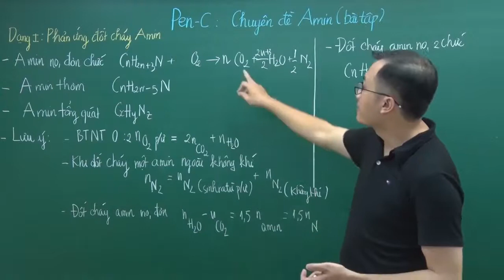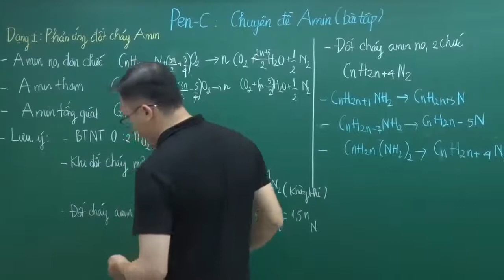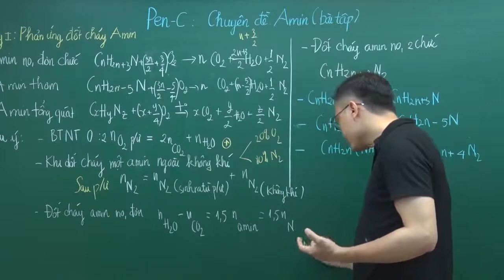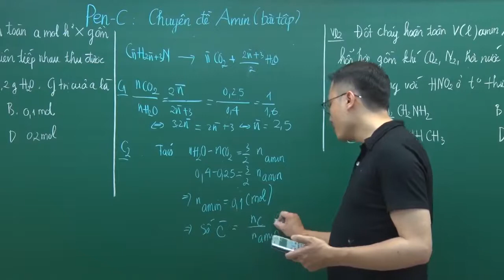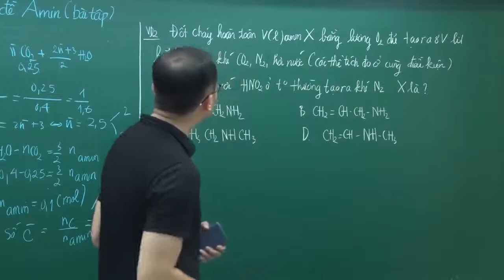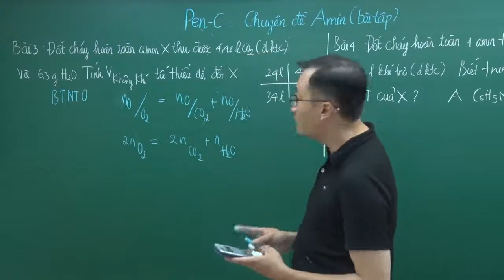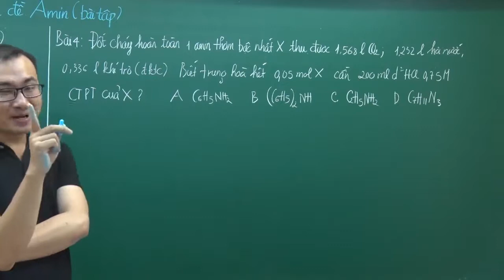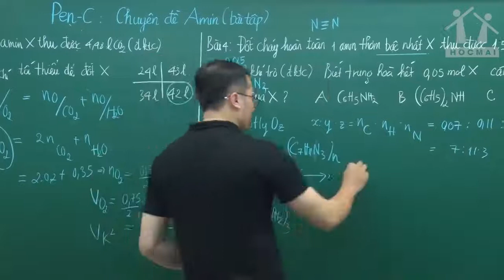Chuyên đề Amin bài tập - Hóa 12|Thầy Ngọc Anh - GPPEN - Luyện thi đại học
Dành riêng cho 2K4 - MUỐN ĐỖ ĐẠI HỌC CÓ GIẢI PHÁP PEN 2022
+ Lộ trình 3 bước toàn diện đáp ứng mọi kì thi Đại học.
+ Bám sát cấu trúc đề thi các trường Đại học TOP đầu.